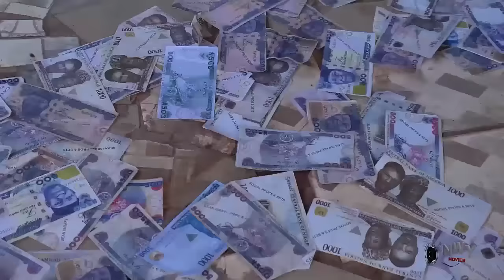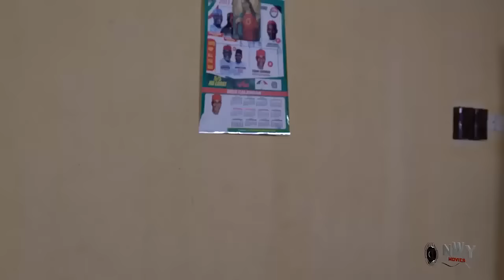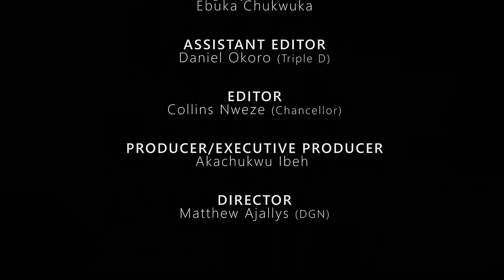On His Way Bck Frm America He Met A Poor Girl Thrwn Out By Her Stepmum Took Her In & Change Her Life